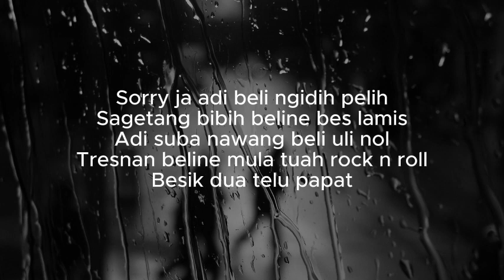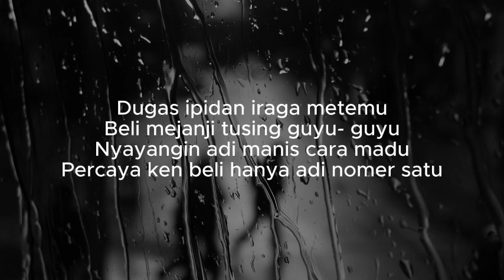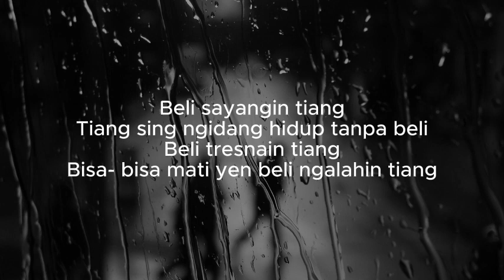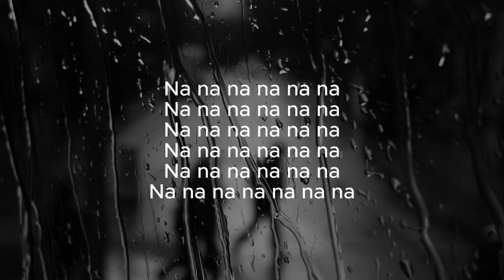Jeg Let's Go - Bintang Band Feat. Sari Nymphea (Lirik)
Beli sayangin tiang
Tiang sing ngidang hidup tanpa beli
Beli tresnain tiang
Bisa- bisa mati yen beli ngalahin tiang

Dugas ipidan iraga metemu
Beli mejanji tusing guyu- guyu
Nyayangin adi manis cara madu
Percaya ken beli hanya adi nomer satu

Liu nak ngorang beli guyu- guyu
Palingang ngidang bertahan aminggu
De dingehang ento anak cemburu
Iraga demen ya bengong cara batu

Sorry ja adi beli ngidih pelih
Sagetang bibih beline bes lamis
Adi suba nawang beli uli nol
Tresnan beline mula tuah rock n roll
Besik dua telu papat
Dumogi tresnan iraga sing pegat
Yen suba tresna jalan jani let's go

Yen adi dot alapin bulan purnama
Kel alapin beli, cenik gaene to
Yening adi mekita coklat valentine

Kel siamin beli, kanti adi nyilem

Iraga demen ye bengong cara batu

Huuu wooooo
Beli sayangin tiang (bisa-
bisa mati, bisa- bisa mati)
Huuu wooooo
Beli tresnain tiang (bisa-
Hee